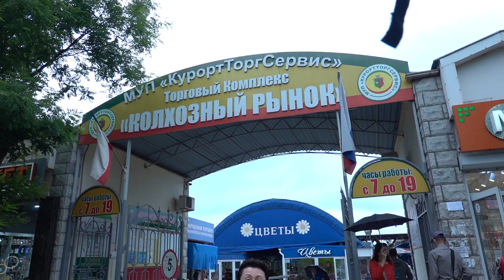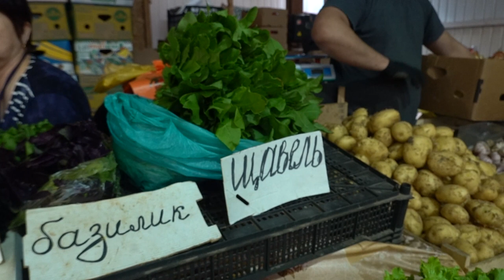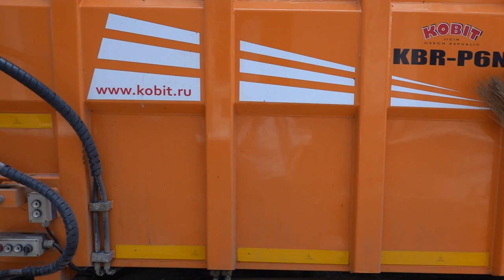Евпатория, Крым 2021. Рынок, жилье в Старом городе, городской пляж, прибрежный ресторан.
Свое путешествие по Западному Крыму я начала с самого известного курорта - Евпатории. Крым 2021 встретил меня дождем, поэтому я решила отправиться на  центральный колхозный рынок.  Удивилась ценам и свежести продуктов.
    А потом, когда дождь закончился,  я с подругами решила отправиться к морю. Дорога была длинной - через старый город, где жили мои подруги, через красивые теннистые улочки Евпатории, через Дувановскую - нарядную пешеходную улицу. А потом - городской пляж и симпатичный прибрежный ресторанчик. Вот так за один день я познакомилась с самым атмосферным и совсем недорогим курортом Крыма.